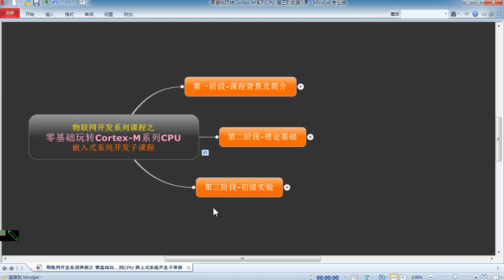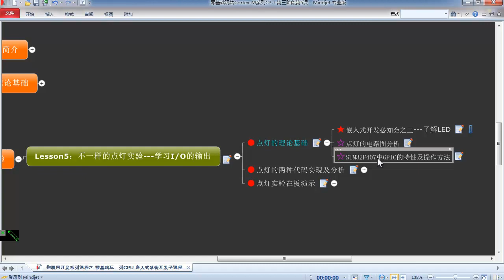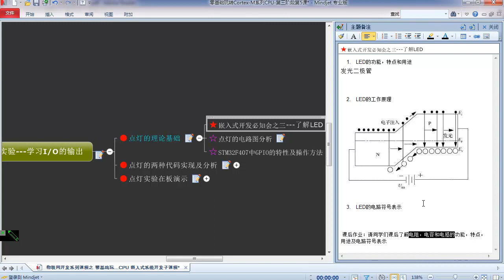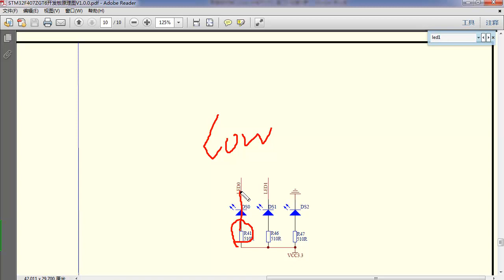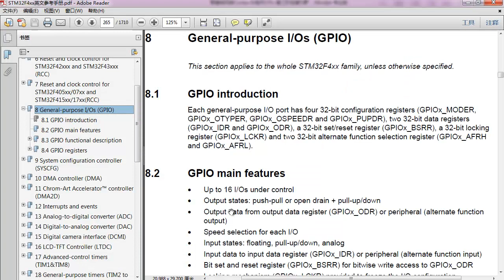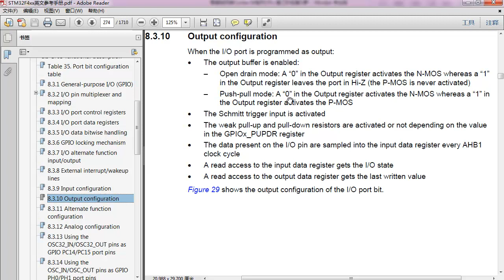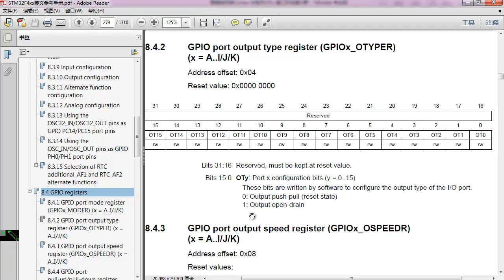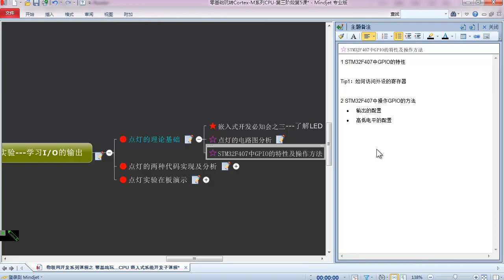Cortex M系列CPU初级实验（1）：CPU世界的出入通道 IO编程及应用1 点灯实验的理论基础